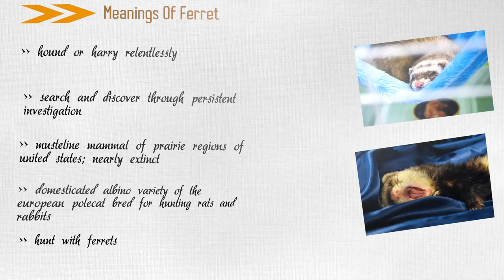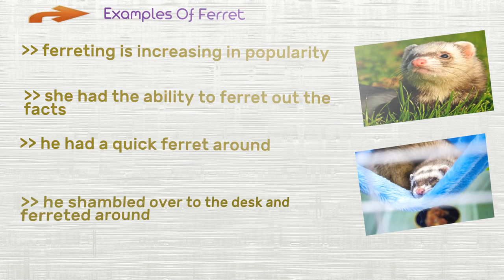Ferret - Meanings ''Synonyms'' "Pronunciation'' & "Examples"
Another word that we are gonna learn today is ferret. Ferret also has other form ferrety.
Here Is Jump Start Chapter Markers :
(00:16) Learn About ferret
(00:23) Meanings Of ferret
(00:55) Synonyms Of ferret
(01:21) Examples Of ferret

If you put in other words, ferret means
Hound or harry relentlessly
Search and discover through persistent investigation
Musteline mammal of prairie regions of united states; nearly extinct
Domesticated albino variety of the european polecat bred for hunting rats and rabbits
Hunt with ferrets

Learning synonyms makes your writing and speaking more varied and fun, and also helps you to expand your vocabulary. here are some synonyms of ferret.
Elicit
Ferret out
Dig
Turn up
Poke around

Let's look at some engrossing usages of ferret. the more we practice, the better we get.
 Ferreting is increasing in popularity
She had the ability to ferret out the facts
He had a quick ferret around
He shambled over to the desk and ferreted around
She ferreted out the truth